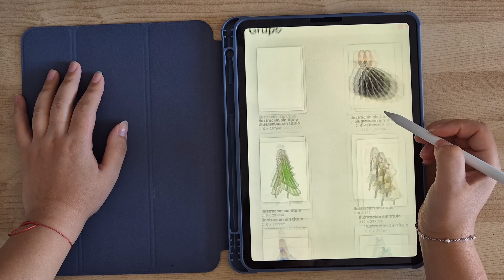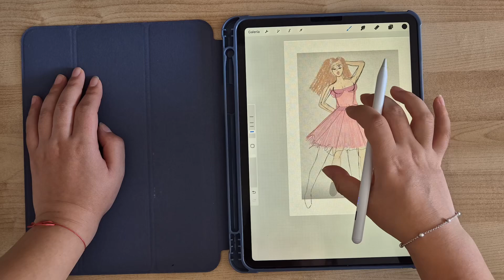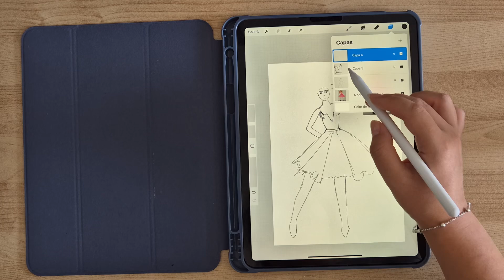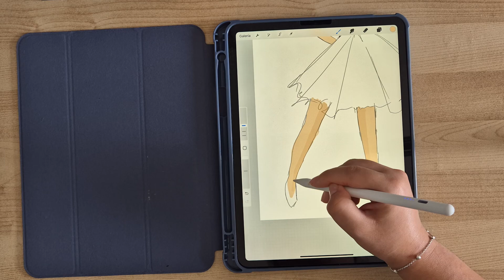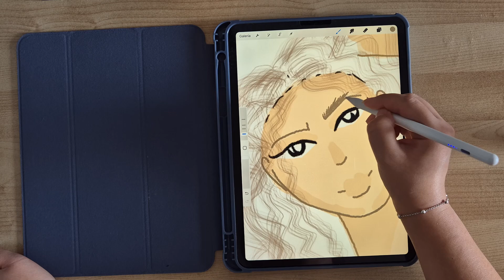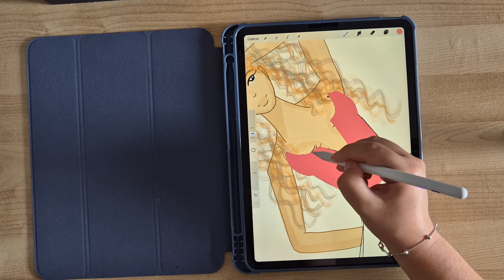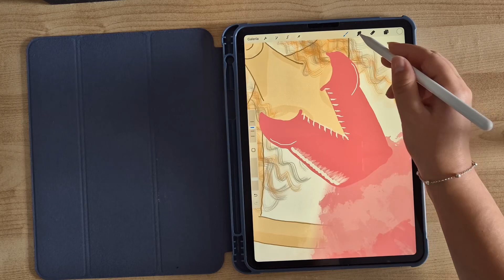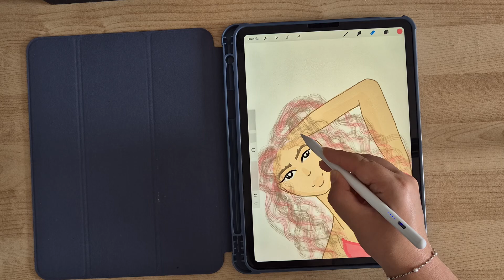2022 VS 2024 with procreate